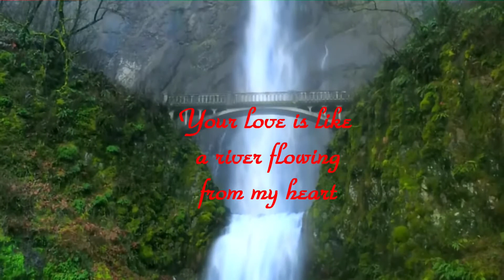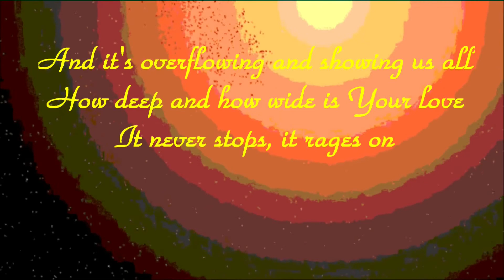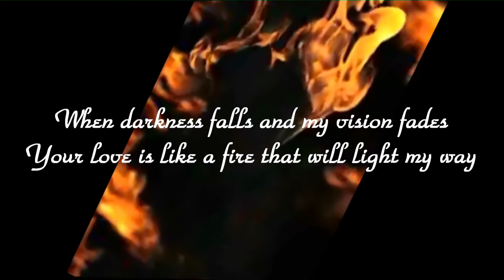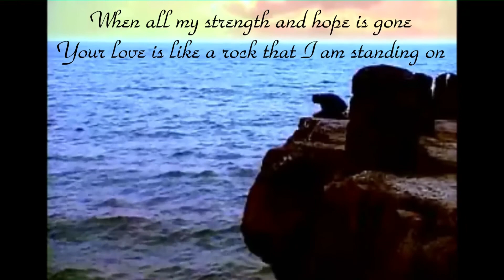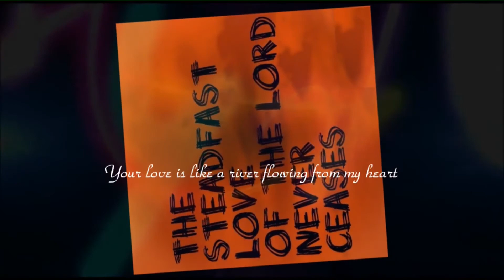June 23, 2019 - The Word of God as a Vision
Abba Christian Center
June 23, 2019
The Word of God as a Vision